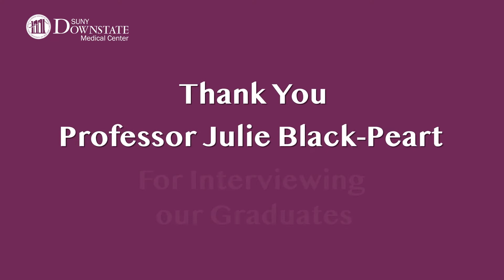CHRP and College of Nursing 2018 Commencement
Congratulations, Graduates!

Graduating Students:
"You are about to embark on careers that are intensely challenging, every-changing, and personally rewarding. I want you to know that the good wishes of all of us assembled for this happy occasion are with you."

Dr. Wayne J. Riley, President, SUNY Downstate Medical Center